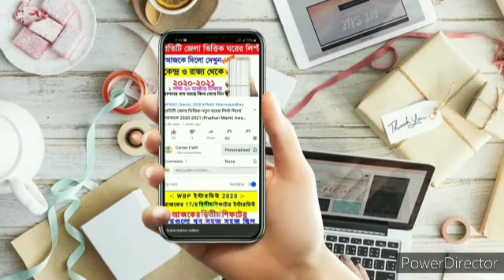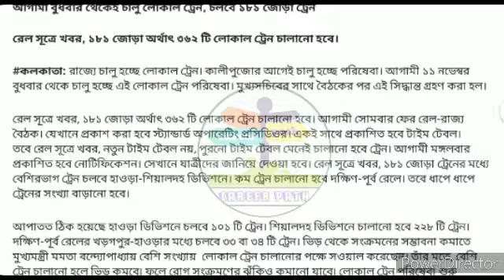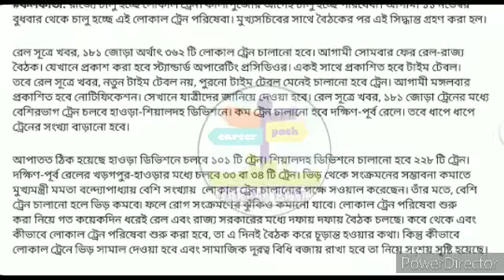রাজ্যে কখন কখন ট্রেন চলবে দেখুন লিস্ট । Local train news in West Bengal | Local Train Starting Date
অবশেষে রাজ্যে চালু হল ২০০-র বেশি লোকাল ট্রেন, কখন ,কবে থেকে চলবে দেখুন । Local train news in WB

কবে লোকাল ট্রেন চলবে?জানালেন রেল বোর্ডের চেয়ারম্যান | West Bengal Local Train | Kolkata Local Train

kolkata local train | west bengal local train service resumes | local train service | west bengal local train | local train kobe theke cholbe | local train kab se chalu hoga | west bengal september lockdown list | september lockdown date | west bengal news | latest news | howrah local train | sealdah local train | railway board | vk jadav

আজকের তাজা খবর, আজকের খাস খবর, খবর প্রতিদিন, আজকের বিশেষ বিশেষ খবর, আজ সকালের তাজা খবর, আজকের গুরুত্বপূর্ণ খবর, একনজরে আজকের বিশেষ বিশেষ খবর, একনজরে আজকের তাজা খবর, ২৪ঘন্টা খবর, আজ থেকে কোন কোন ট্রেন চলবে, আজ থেকে কোন কোন ট্রেন ছাড়বে, আজ থেকে কোন কোন ট্রেন চালু হবে, আজ থেকে কোন কোন রুটে ট্রেন চলাচল শুরু হচ্ছে, আজ থেকে কোন কোন রুটে ট্রেন চলবে, আজ থেকে কোন ট্রেন চলবে ট্রেন_কবে_চালু_হবে, ট্রেন কবে থেকে ছাড়বে ট্রেন চলাচল কবে থেকে শুরু হবে, লকডাউনের পরে কোথায় কোথায় ট্রেন চলব